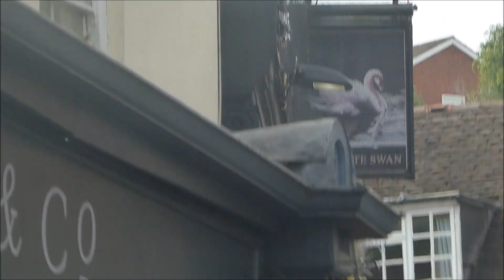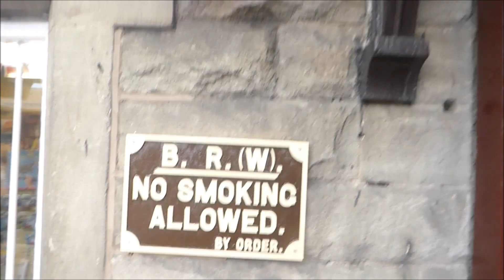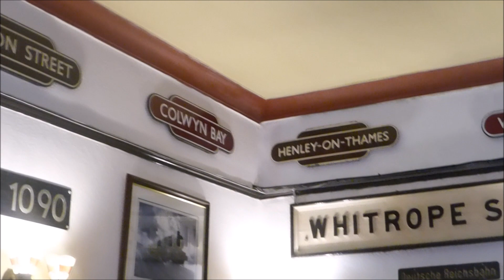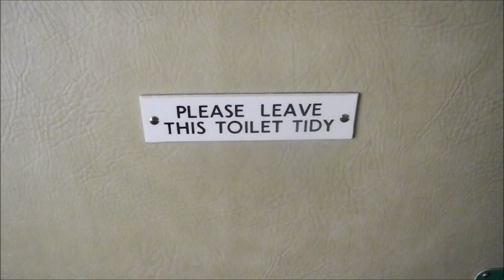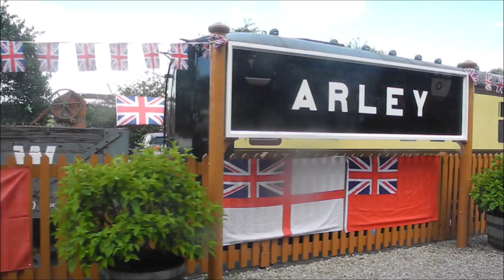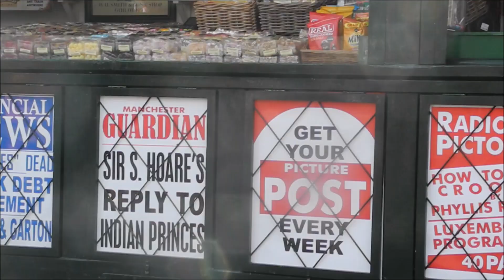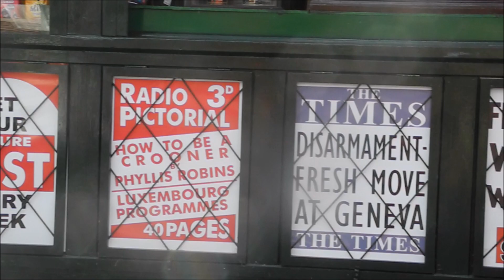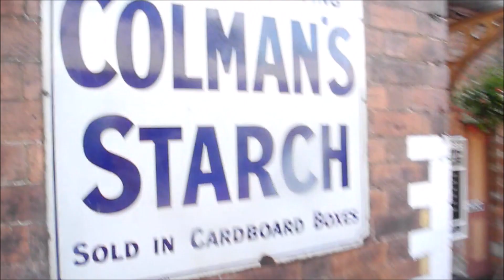VoE Ep 63 Shore leave in Bewdley, Severn Valley Railway & Lancaster Bomber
Rather than tidy his boat Captain Hockin and Lieutenant Philly Darling head to Bewdley on shore leave, to experience Edwardian Steam trains and Lancaster Bombers.